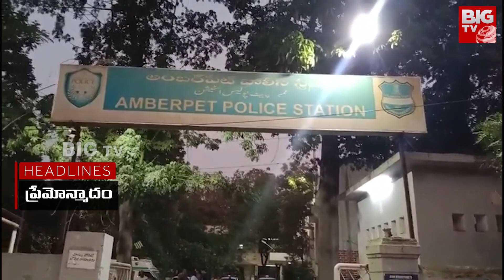3 Minute Headlines | News Highlights | Breaking News | Today News | BIG TV Live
3 Minute Headlines | News Highlights | Breaking News | Today News | BIG TV Live